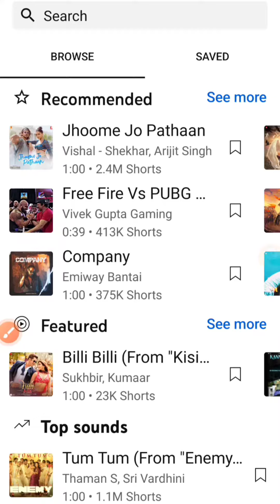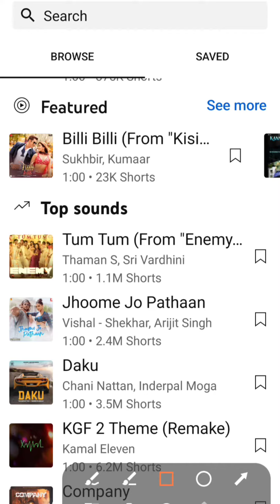Shorts Trending Songs 2023 Kaise Find Kare🔥shorts viral kaise kare 🤫 short viral tricks 2023 !shorts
Shorts Trending Songs 2023 Kaise Find Kare🔥shorts viral kaise kare 🤫 short viral tricks 2023 !shorts Shorts Trending Songs 2023 Kaise Find Kare🔥shorts viral kaise kare 🤫 short viral tricks 2023 !shorts
Short Trending Songs 2023 - Find Out What's Hot!
2023 Shorts Trending Songs - Kaise Find Kare🔥shorts viral kaise kare 🤫 short viral tricks 2023 !shorts
Shorts Trending Songs 2023 Kaise Find Kare🔥shorts viral kaise kare 🤫 short viral tricks 2023

RECOMMENDED KEYWORLDS

how to rank youtube videos f...
how to rank youtube videos i...
abhirathore
abhi rathore
watch till end 🤣🤣 last me lol moment 🤣
free fire
new event
ff
jonathan gaming monthly
football spin shot
bgmi shorts
helping gamer
how to complete new event in free fire
star gamer
aaj meri bahan ka birthday hai
azhar full movie
prank
telugu movies new
the bovs

TECH WALE GURUJI CHANNEL HANDALE

MY MIC

Deal of the day: GRENARO Wireless Microphone with Digital Display Charging Case, Noise Cancellation Lapel Wireless Mic for Youtubers, Video Recording, Facebook, Live Stream, Compatible for Type-C Android & iPhone (Not Include Micro USB Port) (Dual Channel Universal Version)

My Best Crypto App

Real Name - Rohit
From - Bhiwani Haryana [ India ]